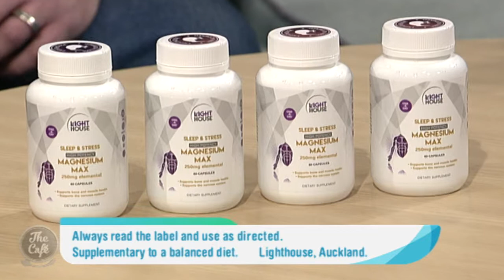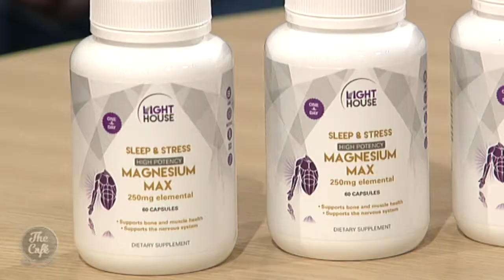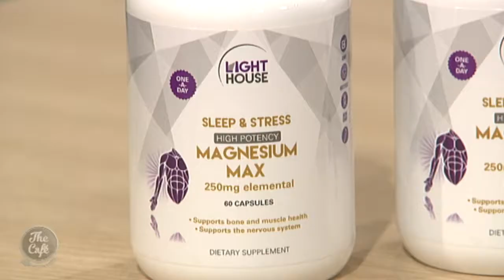The Benefits of Magnesium